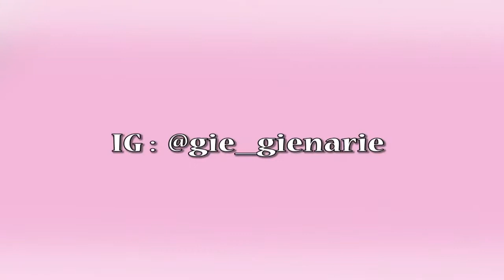DANDAN ISENG ALA BEAUTY VLOGGER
di makeup ku kali ini aku terinspirasi dari anting flaminggo yang pernah dipakai oleh rachel goddard, so aku iseng bikin tutorial makeup ala-ala.. hehehe semoga kalian suka..